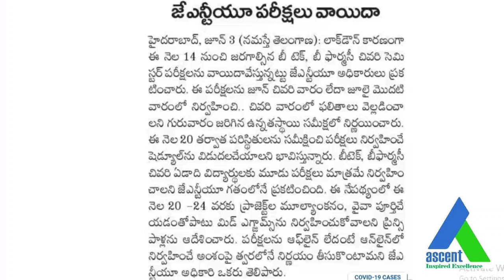B.TECH, B.PHARM. EXAMS POSTPONED & PROJECT VIVA DATES ANNOUNCED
'ASCENT ENGINEERING ACADEMY’ is a leading monopoly technical organization for Consulting, Project Management, Publication Support, Product Development, Intellectual Property Rights working with the sole mission of bringing the corporate and education worlds together. We are one of the major technology and management training providers with more than 2000+ trained candidates in various streams through our technology-training arm.